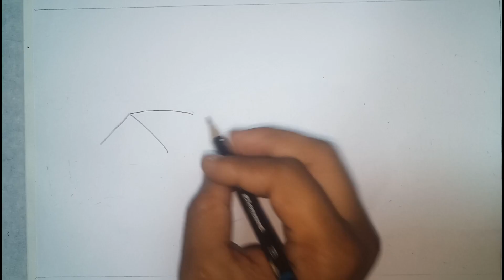How to draw landscape /scenery of Landscape step by step school drawing.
I used faber castell oil pastel colour. Pencil in this drawing.